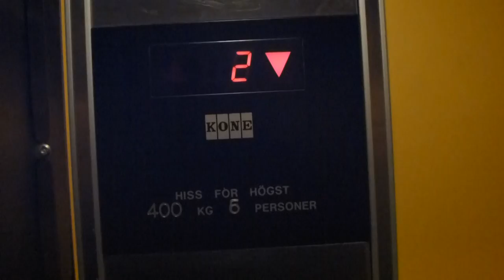1992 KONE Traction elevator @ Högalidsgatan 54B